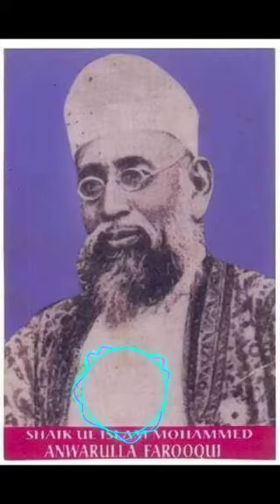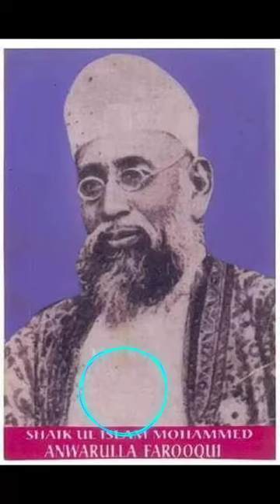New Manqabat E Shaykh ul Islam Imam ANWAR ULLAH FAROOQI.(R.A)